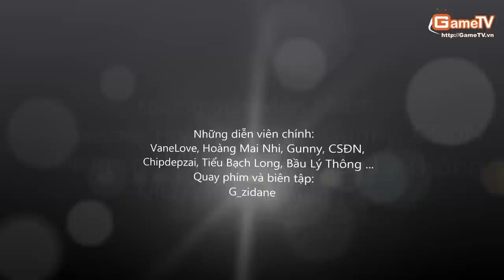Hậu trường AOE - Phần 5, Quay trộm VaneLove đánh chế.